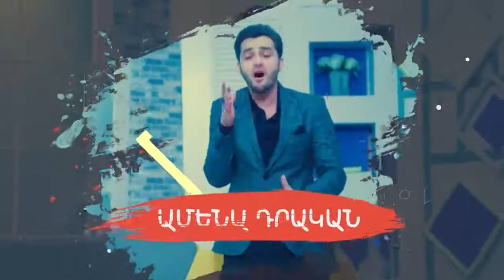Բարև երկիր, 22 06 2019